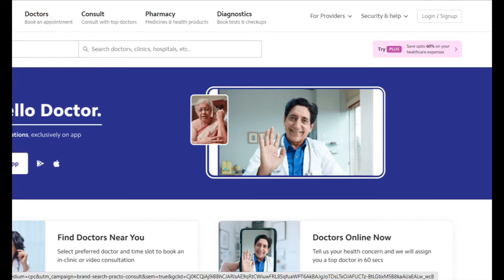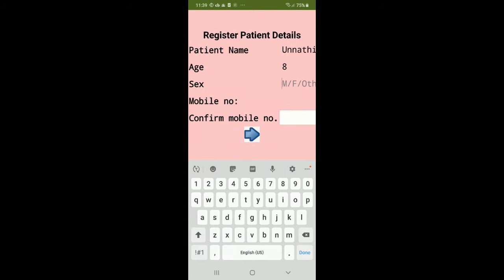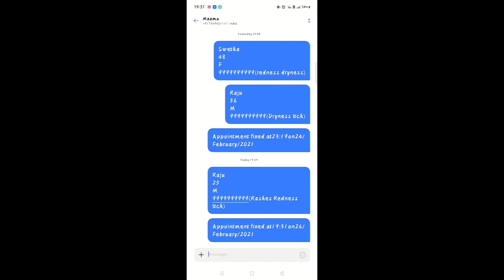Dermacare For All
This project is being submitted by students of Excel Public School, Koorgalli Mysuru for the ATL Marathon 2020 under the pillar - System. The problem that this project addresses is - Innovate to develop an effective and integrated healthcare system